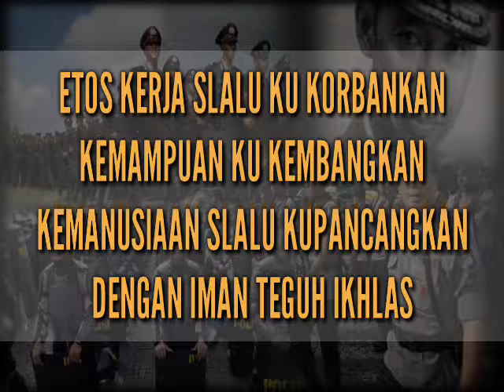Mars POLRI (Kepolisian Negara Republik Indonesia) / Indonesian National Police March Song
Mars Polri